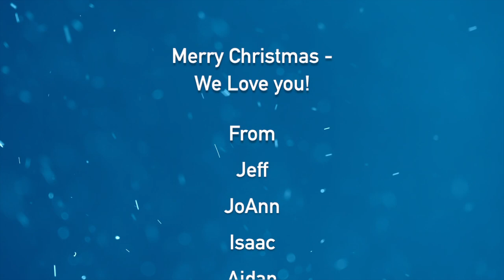Byrd Family Christmas 2019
The Byrds are back! This time we do a bit of time travel. Have a Merry Christmas and a great decade ahead!